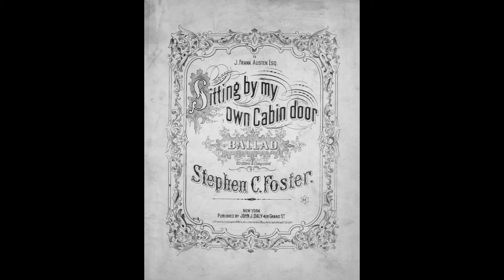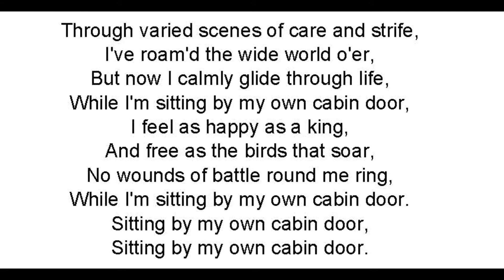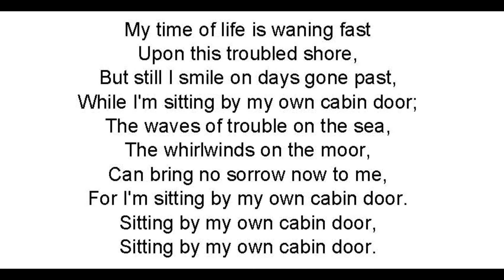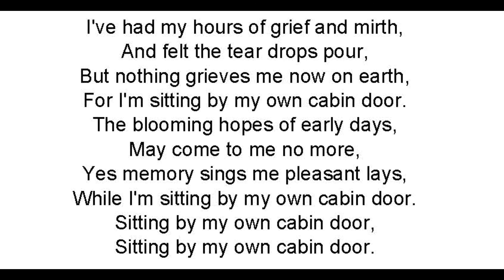Sitting By My Own Cabin Door